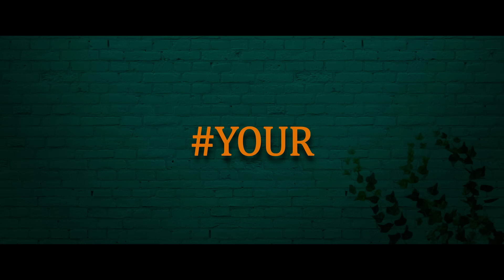Home - Official Trailer | Indrans, Sreenath Bhasi, Vijay Babu | Amazon Prime Video | August 19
Home Official Trailer
Directed by Rojin Thomas
Starring Indrans, Sreenath Bhasi, Vijay Babu, Manju Pillai, Neslin, Kainakary Thankaraj, KPAC Lalitha, Srikanth Murali, Johny Antony, Pauly Wilson, Maniyan Pillai Raju, Anoop Menon, Aju Varghese, Kiran Aravindhakshan, Chithra, Priyanka Nair

Release Date - August 19, 2021, only on Amazon Prime Video

About Home
Home is about the humble, technology-challenged Oliver twist struggles to keep his closeness with his sons and communicate as they grow up